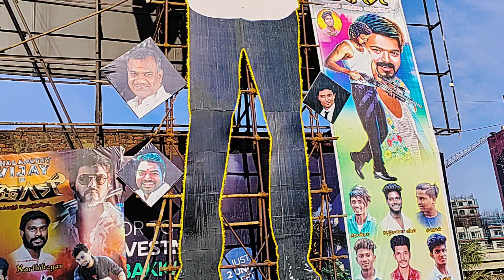beast movie | beast movie new update | Vijay fans baset movie theatre | first day first show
Beast Thalapathy Fans Vibe Review
Beast Movie Public Review
Beast Movie Public Talk
Beast Tamil Movie Review
Beast Telugu Movie Review
Beast Hindi Movie Review
Beast Movie Public Opinion
Beast Public Review
Beast Chennai Waalaa Review
Beast Review by Public
Beast Thalapathy Vijay Movie Review
Beast PublicReview